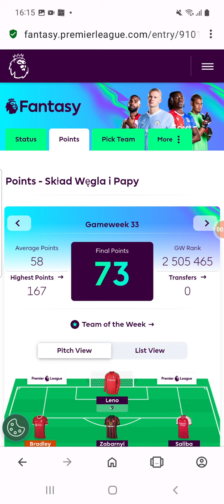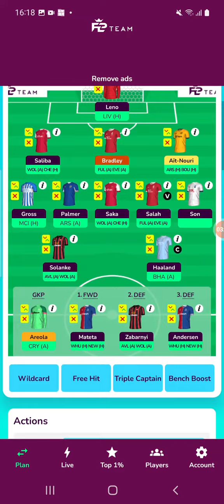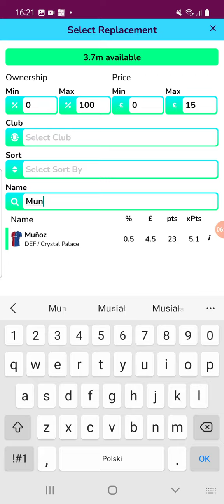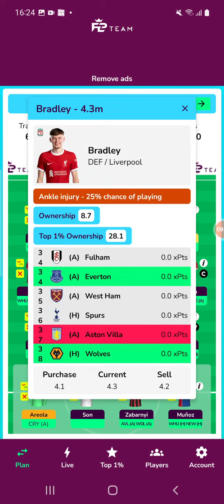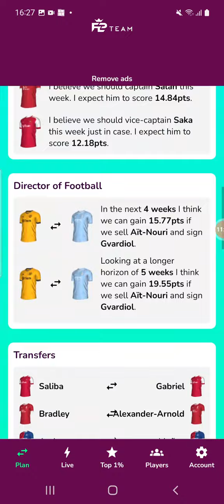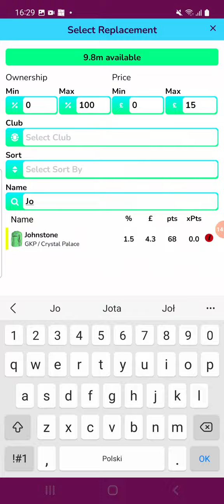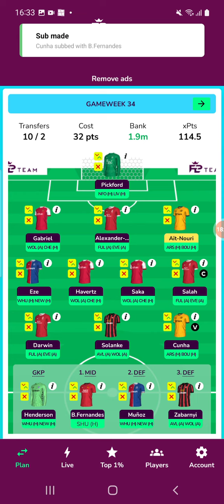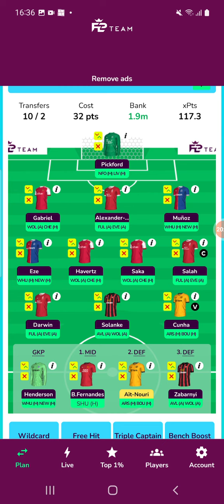FPL - NAJLEPSZY FREEHIT NA GW34 - ZDOMINUJ SWOICH RYWALI W FANTASY PREMIER LEAGUE 💪🔥